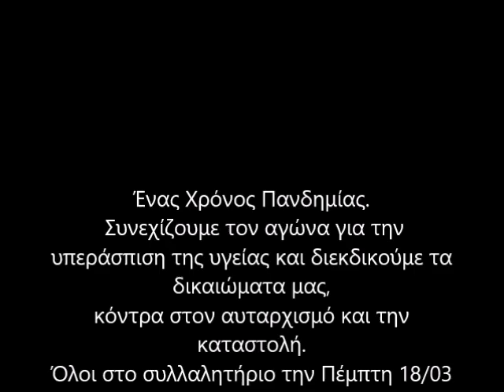ΒΙΝΤΕΟ ΣΩΜΑΤΕΙΟΥ ΕΡΓΑΖΟΜΕΝΩΝ ΝΟΣΟΚΟΜΕΙΟΥ ΔΡΑΜΑΣ